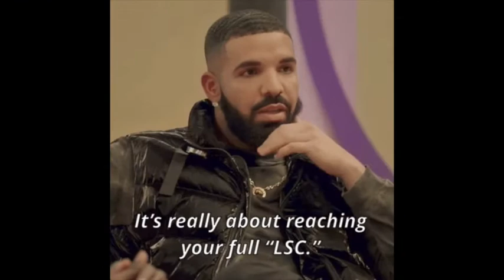The Zai Xperience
7 Views - Feb 29, 2024 172% 172/100
And from the 313 area, im joined by women who is thriving in the D with her own business !!! She and i had a great conversation from all things to being black in the hood,  learning to include more self care, and what it takes to keep your business stainable post pandemic.

So make sure to check her out on all socials